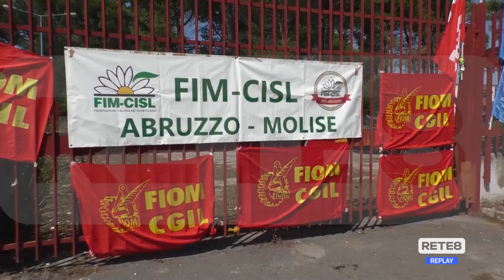Lavoro - Cassa alla Marelli e sciopero alla Siapra